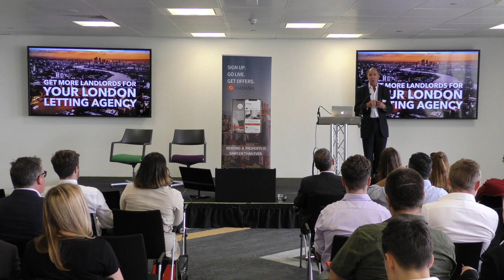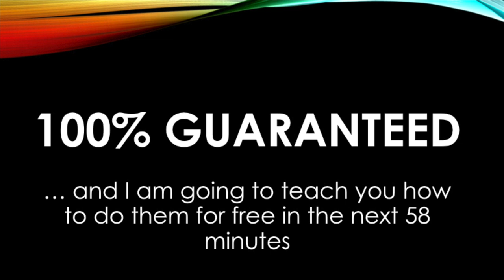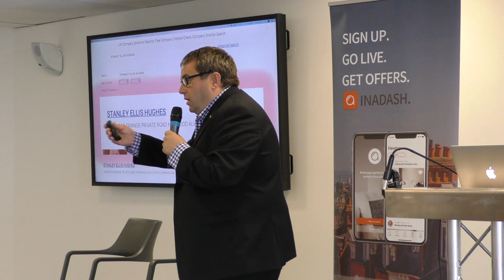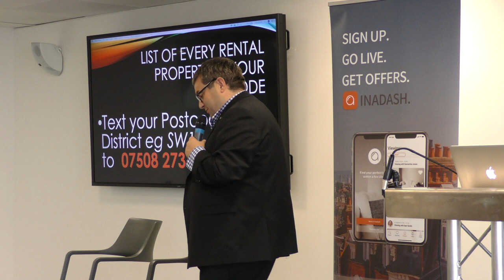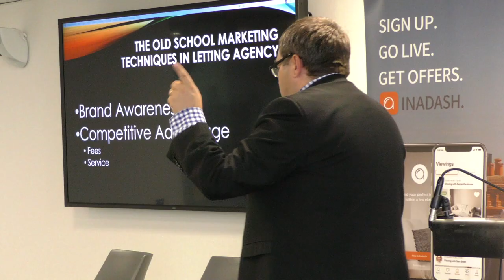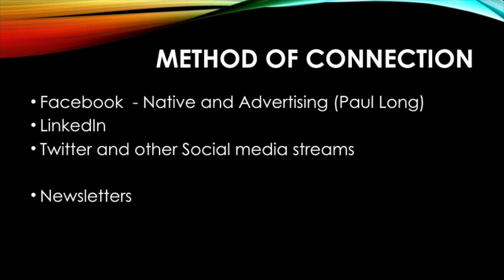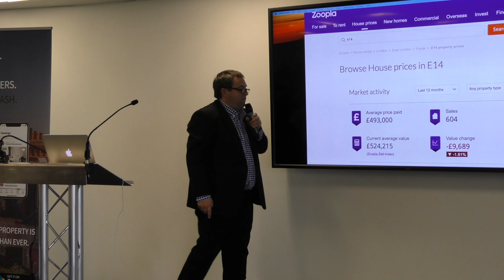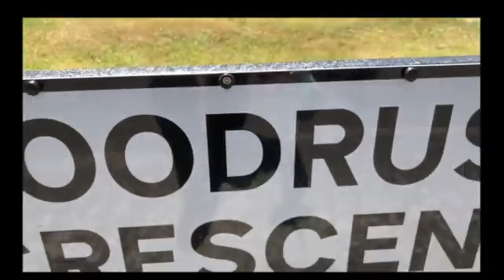London Letting Agents - Get more London Landlords for your London Letting Agency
The full recording of the ‘Inadash London Letting Agent Seminar’ held at Canary Wharf in late July 2019 where I showed 70+ London Letting Agent’s Over 10 techniques to attract London Landlords to their London Letting Agency ...

... From finding the real address of any landlord even if the land Registry Certificate says they live at the rental property

... finding the full address of any rental property on Rightmove

... a list of every rental property in their postcode

... social media hacks to get landlords to contact you

And because of the generosity of Drahim M Hasula from InaDash - he is happy to give the whole presentation to the whole of London’s Letting Agency Profession... free of charge ... no catch ... with no sales pitch ... all give.

For the record - I was paid by InADash to give this presentation